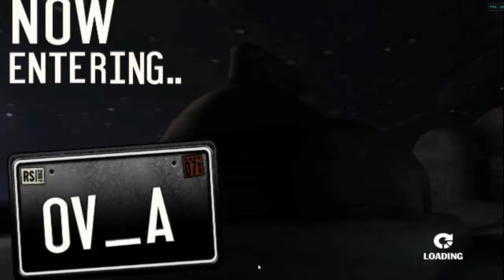Cars Mater National Wii Walkthrough Part 3 : Collecting Stuff In Ornament Valley And 4 Races :